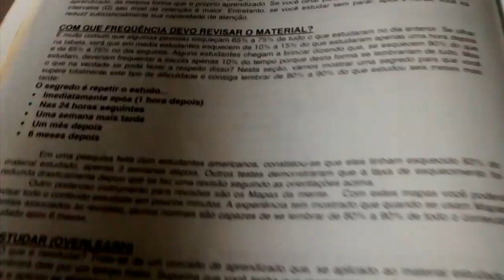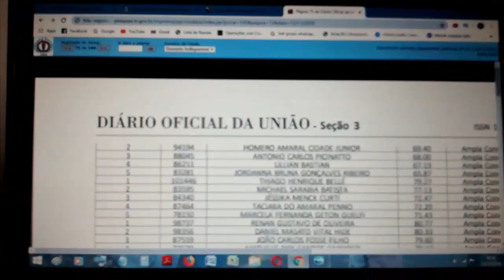POWER MEMORY MEMORRIZACAO RAPIDA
MEMORIA, MELHORAR A MEMORIA, CURSO DE MEMORIZACAO